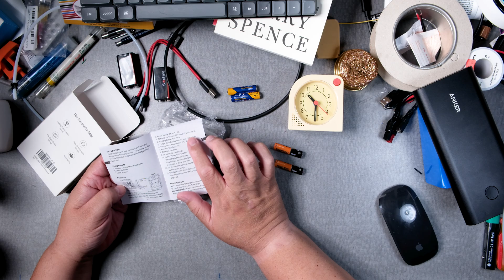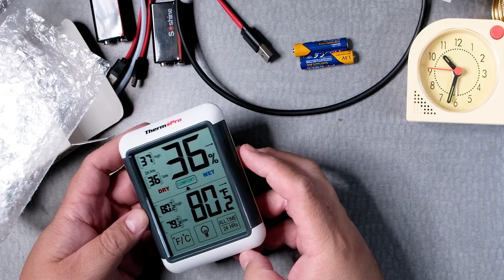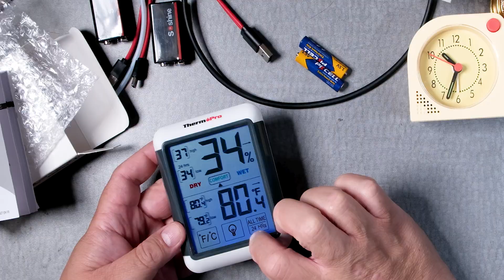Testing the ThermoPro TP55: Best Indoor Hygrometer for Home or Greenhouse - Unboxing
In this video, I unbox the ThermoPro TP55 Digital Indoor Hygrometer and Thermometer. This model features a large 4-inch touchscreen with a backlight, making it easy to read temperature and humidity levels at a glance. The TP55 updates every 10 seconds, giving accurate real-time readings for indoor spaces like homes, greenhouses, or plant rooms. It includes max/min records, comfort indicators, and flexible mounting options for the wall, table, or any magnetic surface. Batteries are included, so it’s ready to use right out of the box.

I also show how the touchscreen works, how to switch between °F and °C, and how reliable the humidity sensor is compared to other indoor meters. Whether you’re monitoring a room, studio, or growing area, this video gives a hands-on look at what to expect from the ThermoPro TP55.